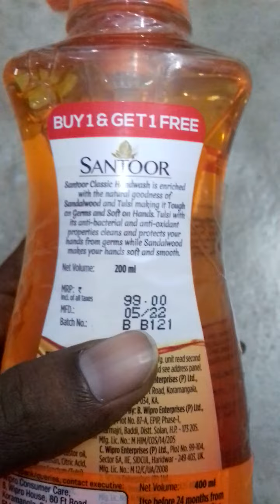Santoor Classic Handwash 200ml Review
Santoor Classic Handwash is enriched with the natural goodness of Sandalwood and Tulsi that offers a unique dual benefit of tough on germs and soft on hands. It will clean your hands without the feeling of dryness and the mild scent will leave your hands fragrant.